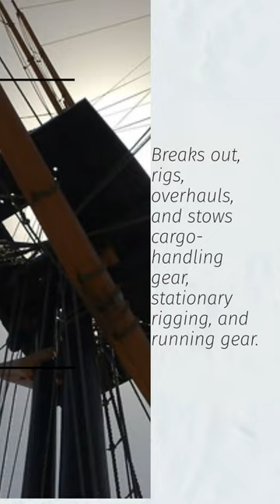Able Seamen - Career for the Ocean & Boat Lover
Choosing a career can be difficult and time consuming but it's not impossible if you take the necessary steps to learn what a career path entails and you have what it takes go down that road. By understanding your individual personality, goals and financial expectations you will be able to narrow your search quite quickly once you get started. This is why we are here... to help.
So let's get started today we will be examining the career path of an - Able Seaman

Job Duties and Tasks for: Able Seamen
1) Measures depth of water in shallow or unfamiliar waters, using leadline, and telephones or shouts information to bridge.

2) Breaks out, rigs, overhauls, and stows cargo-handling gear, stationary rigging, and running gear.

3) Stands watch from bow of ship or wing of bridge to look for obstruction in path of ship.

4) Steers ship and maintains visual communication with other ships.

5) Steers ship under direction of ship's commander or navigating officer, or directs helmsman to steer, following designated course.

6) Overhauls lifeboats and lifeboat gear, and lowers or raises lifeboats with winch or falls.

7) Paints and chips rust on deck or superstructure of ship.

8) Stands by wheel when ship is on automatic pilot and verifies accuracy of course by comparing with magnetic compass.

career changer - blond with glasses
9) Gives directions to crew engaged in cleaning wheelhouse and quarter deck.

10) Maintains ship's log while in port, and stands gangway watch to prevent unauthorized persons from boarding ship.

11) Stows or removes cargo from ship's hold.